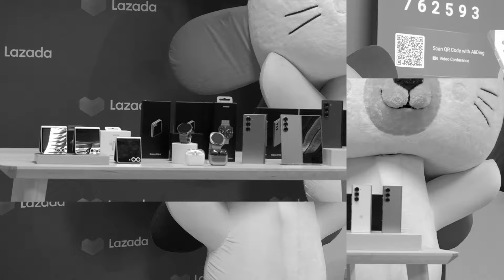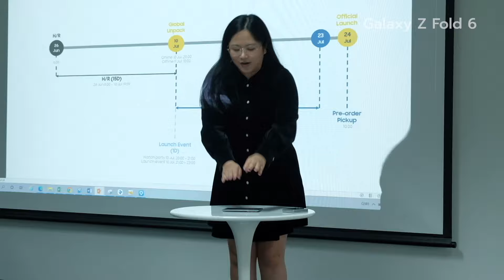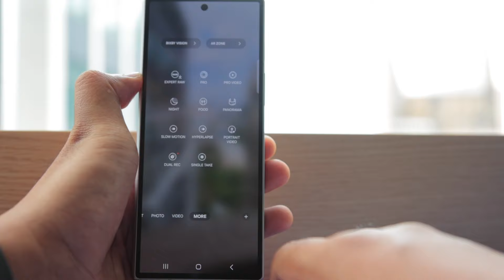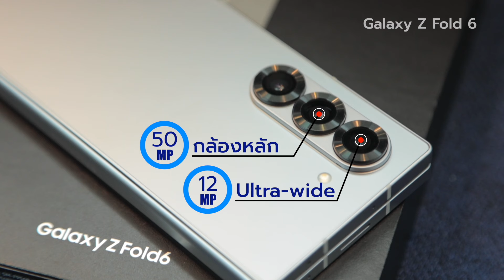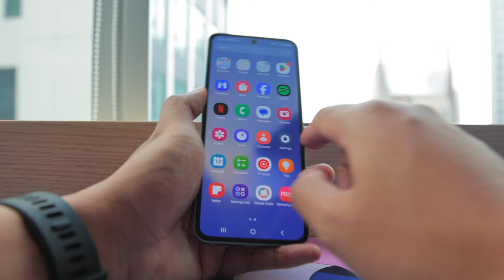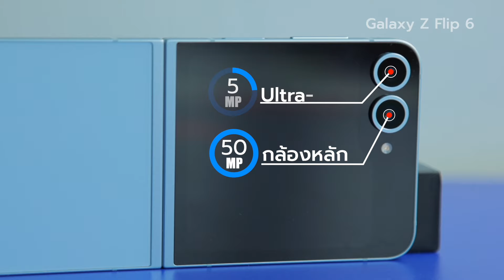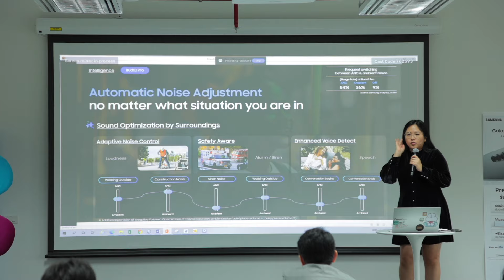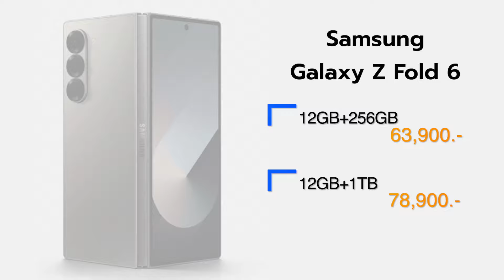Samsung เปิดตัว Galaxy Z Fold 6 และ Z Flip 6 จอพับรุ่นใหม่ เทคโนโลยีAIระดับเทพ I Hyper Pixel EP. 293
Samsung Z Flip 6
1:18 รายละเอียด Samsung Galaxy Z Fold 6
3:49 สเปค
5:47 สี
6:45 รายละเอียด Samsung Galaxy Z Flip 6
8:57 สเปค
9:57 สี
10:17 สรุปทั้ง 2 เครื่อง
11:06 อุปกรณ์เสริมมาใหม่
12:10 ราคา